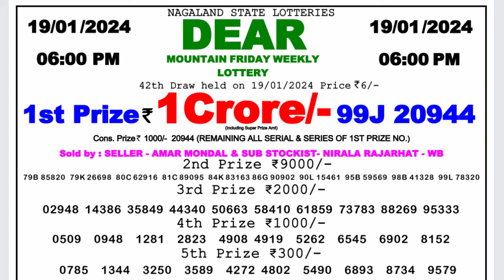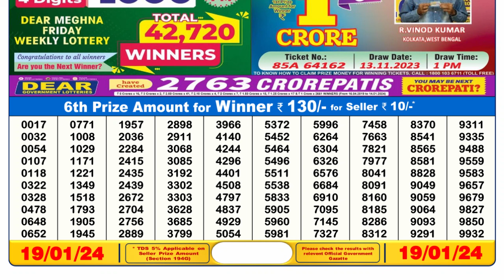🔴 Lottery Sambad Live 06:00pm 19/01/24 Day Nagaland State Dear Lottery Result Pdf Download